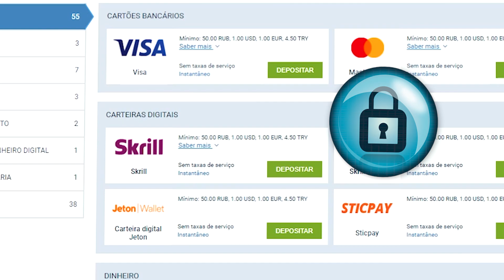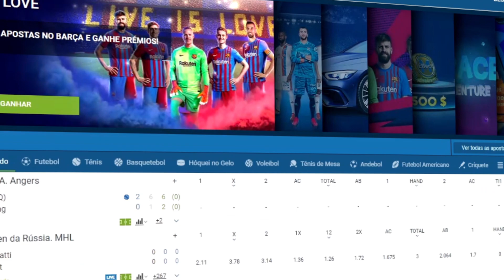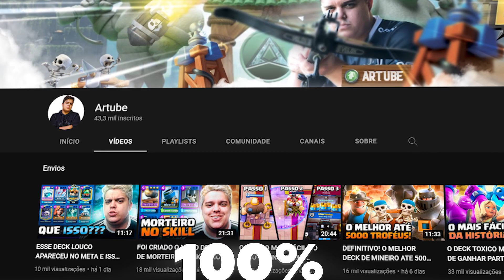CRIEI O NOVO DECK DE LOG BAIT COM A CARTA MAIS ODIADA DO CLASH ROYALE *LOG HATE*😡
Faaaaaaaala seus usa LOG BAIT COM TUDO no CLASH ROYALE! Suave?
Trazendo hoje o deck que mistura GIGANTE ELETRICO COM LOG BAIT!

tamo juntooooooooo

Facebook.com/Artubeclash